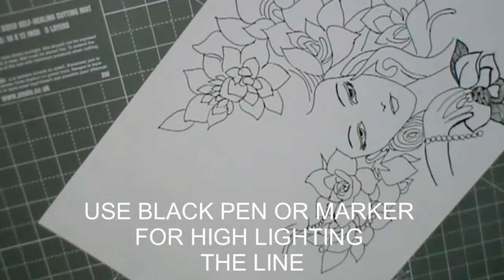ZENTANGLE ART#1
Zentangle means meditation and tangle.Stay tune for more updates plz do comment .